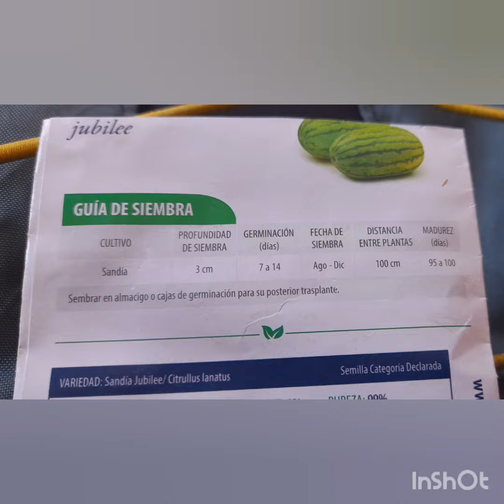Cucba 🌱🍉"Éxito en el proceso de germinación de las semillas de sandía jubilee (Citrullus lanatus)🌱🍉